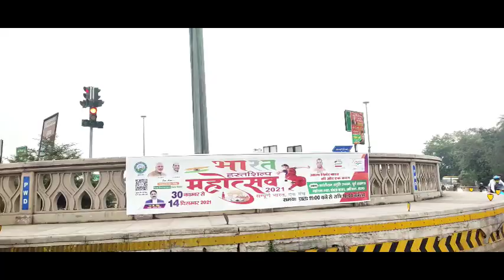किरण दीदी ने मुझे चपटा कर दिया || 30 नवंबर 2021 से 14 दिसंबर 2021 तक || हमने क्या क्या लिया 🤔🤔